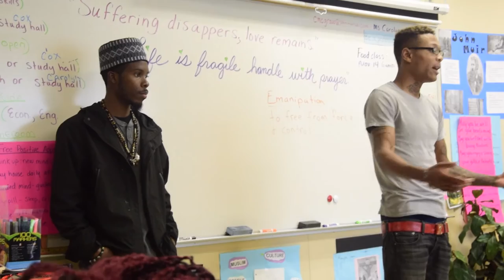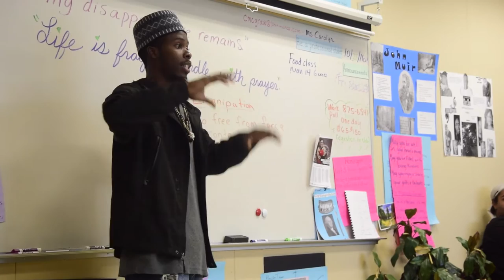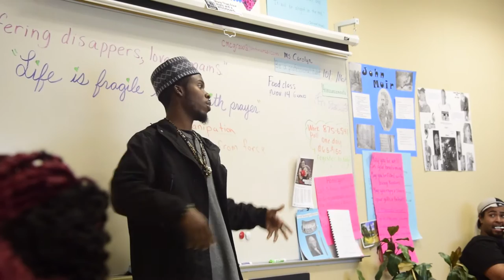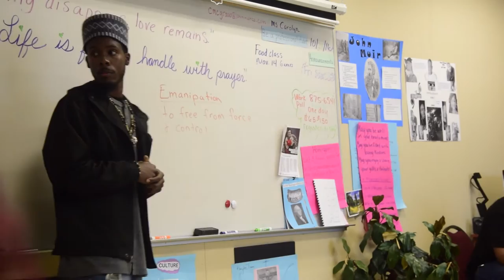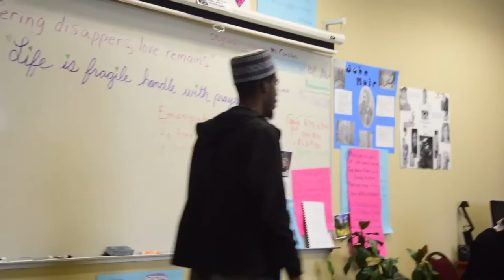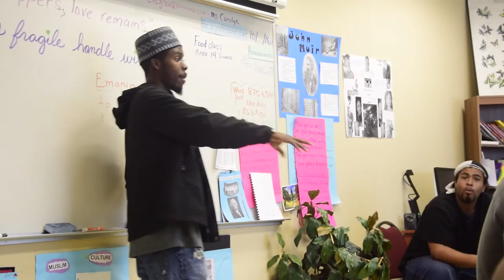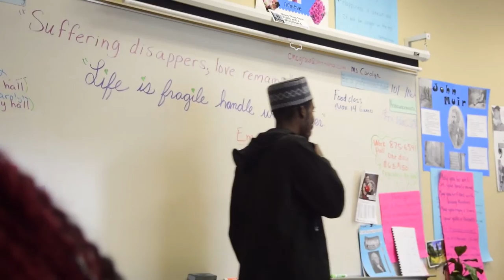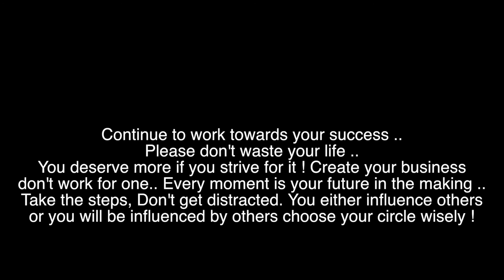M'ster Lewis & Thzz Mar Lecture @ Conservations Corps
If you would like to see and be apart of Conscious Mindz growth share some love and support with some donations everything goes to the music, equipment and creativity ..

"Giving Of Good Vibes" The Album Is Coming SOON !!